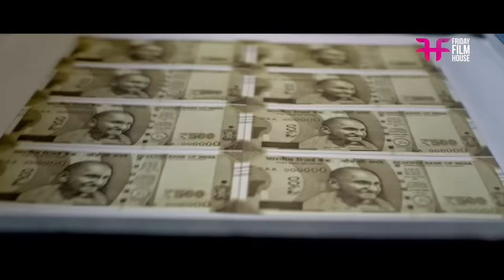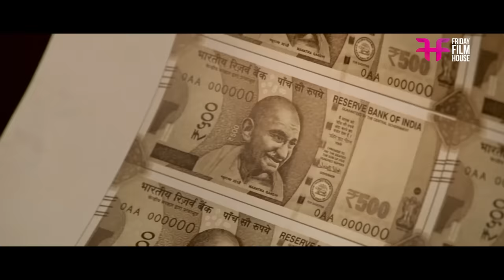ഷാജിയേട്ടാ നമ്മൾ എവിടെ പരിപാടി അവതരിപ്പിച്ചാലും ഇതാണല്ലോ അവസ്ഥ | Aadu 2 | Jayasurya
Aadu 2 is a 2017 Indian Malayalam-language slapstick comedy film written and directed by Midhun Manuel Thomas and produced by Vijay Babu under Friday Film House.

Directed by : Midhun Manuel Thomas
Written by : Midhun Manuel Thomas
Produced by : Vijay Babu
Starring :Jayasurya, Dharmajan Bolgatty, Saiju Kurup, Vineeth Mohan,
Bhagath Manuel, Vijay Babu, Vinayakan
Narrated by : Saiju Kurup
Cinematography : Vishnu Narayan
Edited by : Lijo Paul

|| ANTI-PIRACY WARNING ||